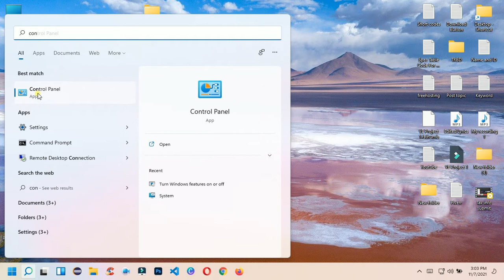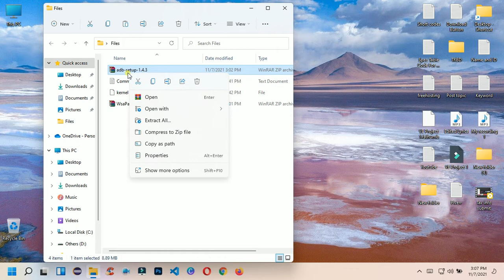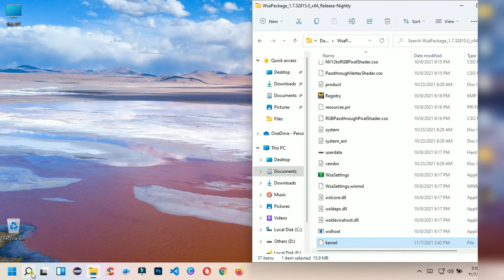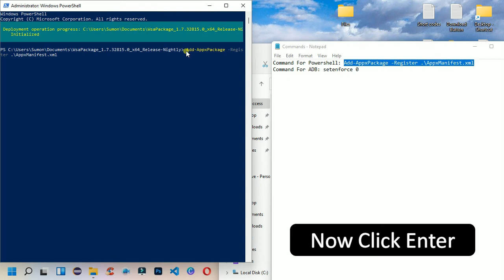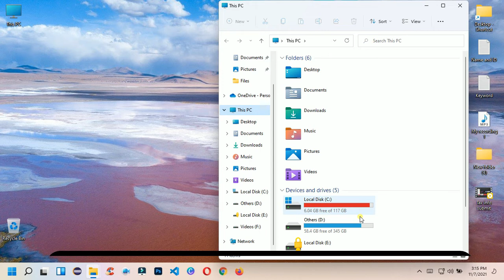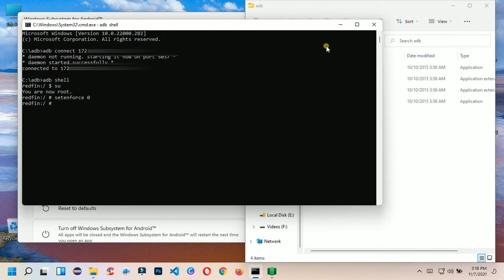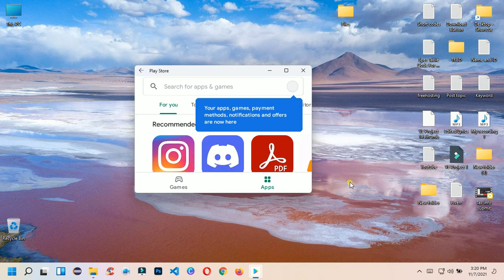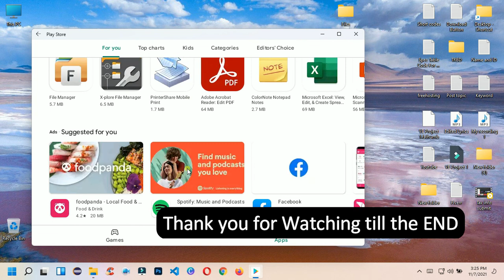How to install Google Play Store in Windows 11 | Run Android Apps on Windows 11 using Play Store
Hello Everyone, in today's video i going to show you the best alternative to amazon appstore for Windows 11. Google Play Store for Windows 11. I know what you want to say, by sideloading you can also install android apps on your windows, so why should we install Google Play Store by doing this extra work. Because it's much more useful than sideloading android apps on your windows. With this method you can install android apps on your windows 11 just like you do it on your android phones. So i think it's worth a try. By installing Windows Subsystem for Android you can install Google Play Store on your Windows 11.

1st Command: Add-AppxPackage -Register .\AppxManifest.xml
2nd Command: setenforce 0